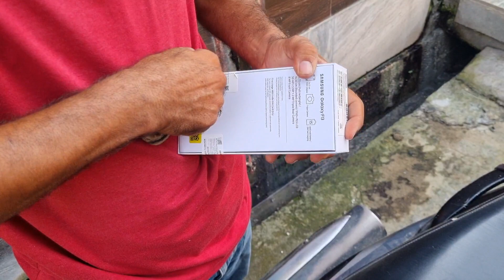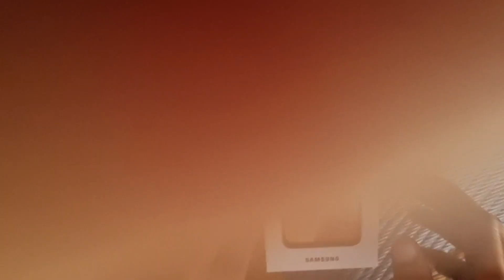Samsung f13 review and flipkart big billon sale 2022